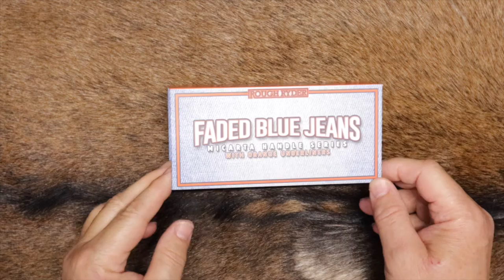Rough Ryder Pocket Knife Faded Blue Jeans Micarta Handle Series Budget Friendly Knife Under $20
We can also be found on Pinterest and Youtube

Gear:
Computer Imac 2019

Camera Equipment:
Canon 90d
Canon 7D Mark II
Canon 80d
Canon M6 Mark II
Canon T7i
Canon T6
Gopro Hero 2018
Gopro Session 4
Iphone 13 Pro Max.
K & F Tripod
Lav Mic
Rode Mic

Shop Equipment:
Grizzly 14 inch Bandsaw
Kalamazoo Belt Grinder 1x42
Knipex End Cutters

Leather Working Gear and Supplies:
Weaver Anvil
Knipex Rotary Punch
Bickmore Leather Preservative
Saddle Butter
Copper Rivets & Burrs
Brass Rivets & Burrs
Tandy Round Knife
Ritza Tiger Thread
Fiebings Pro Dye
Fiebings Antique Finish
Granite Slab

Axe Care :
Howards Feed n Wax
Sharpening Puck
Sharpening Puck

Pickin Rusty Gold Supplies:
Pocket Flashlight
Head Lamp
Rust Eraser
Leather Gloves
Note Pad
Magnifier Lens

Jeep TJ 2006

Favorite Axe Bluegrass Jersey on a 30 inch Octagonal Handle